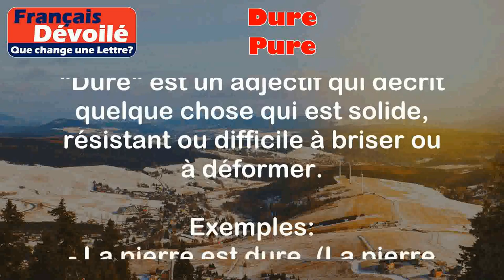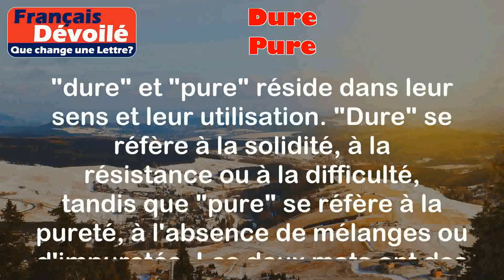Dure et Pure (Une Lettre)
Dure:
"Dure" est un adjectif qui décrit quelque chose qui est solide, résistant ou difficile à briser ou à déformer.

Exemples:
- La pierre est dure. (La pierre est solide et résistante.)
- Le bois dur est utilisé pour fabriquer des meubles. (Le bois qui est solide et résistant est utilisé pour créer des meubles durables.)

Pure:
"Pure" est un adjectif qui décrit quelque chose qui est non mélangé, non altéré ou sans impuretés.

Exemples:
- L'eau pure est essentielle pour notre santé. (L'eau qui est propre et sans impuretés.)
- Le miel pur est plus savoureux que le miel mélangé. (Le miel qui est non altéré et sans ajout d'autres ingrédients.)

Différence:

La principale différence entre "dure" et "pure" réside dans leur sens et leur utilisation. "Dure" se réfère à la solidité, à la résistance ou à la difficulté, tandis que "pure" se réfère à la pureté, à l'absence de mélanges ou d'impuretés. Les deux mots ont des utilisations différentes et ne sont pas interchangeables. Cependant, ils peuvent parfois être utilisés ensemble pour décrire quelque chose qui est à la fois solide et pur, par exemple, "un diamant pur et dur".